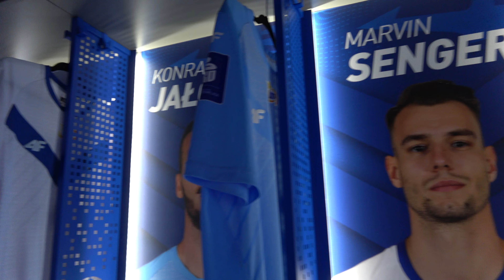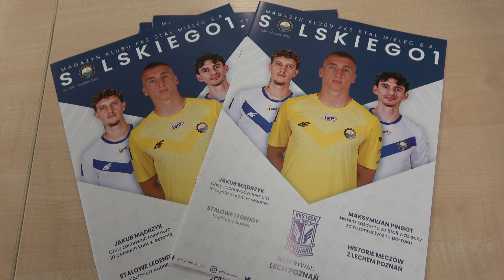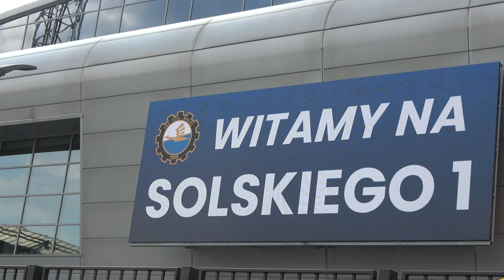KULISY | Mecz z Lechem Poznań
Kulisy meczu z Lechem Poznań w ramach 7. kolejki PKO BP Ekstraklasy

Nasze biało-niebieskie produkty zakupisz online na oraz w sklepie FKS Stal Mielec przy ul. Solskiego 1.